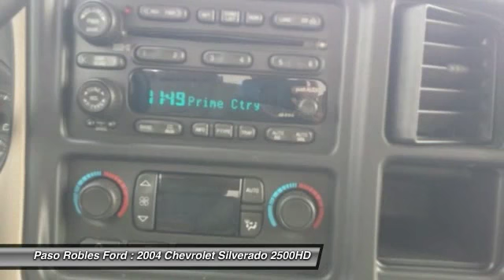2004 Chevrolet Silverado 2500HD Paso Robles Ford CA P8451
2004 Chevrolet Silverado 2500HD 4D Crew Cab